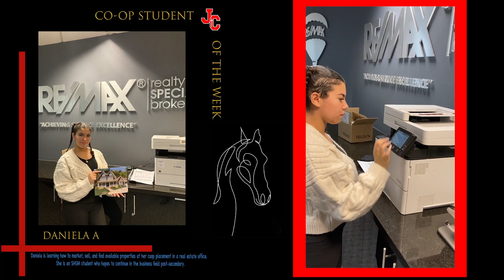Coop Student of the Week: Daniela A